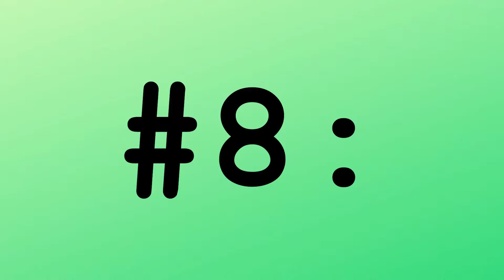Fast & Furious - RANKED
There are now NINE Fast and Furious films (not including Hobbs & Shaw), so I thought I'd rank them! Enjoy!

My "Fast and Furious" Playlist Featuring All My Fast and Furious Reviews (and other Fast and Furious Videos):

Theme Music:
Always With You by The Field Tapes

New Here? I Upload Movie Reviews, Fan Trailers, & More every Tuesday, Thursday, & Saturday!